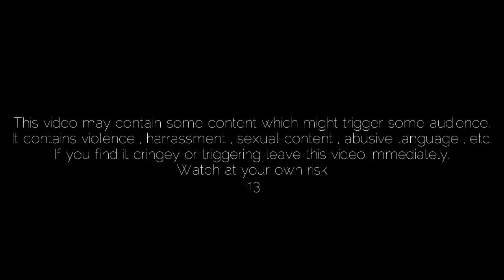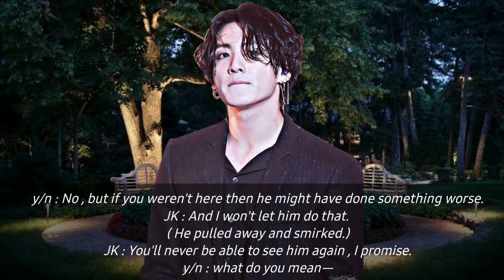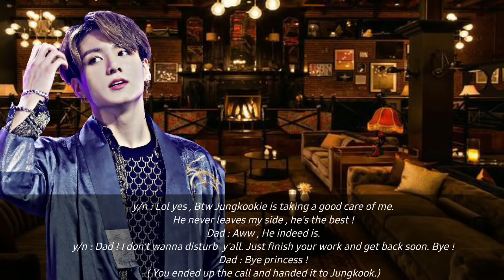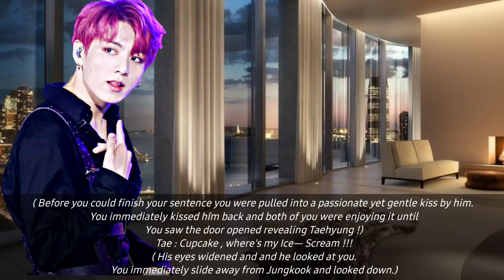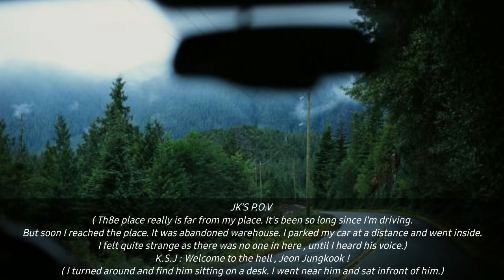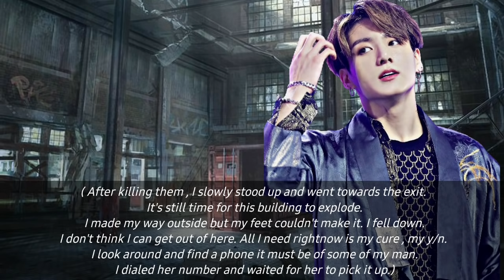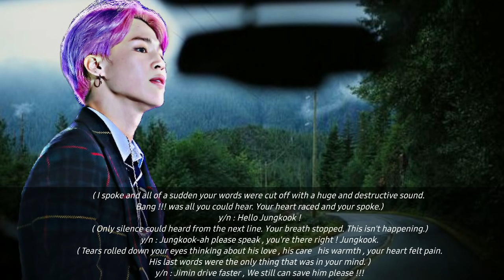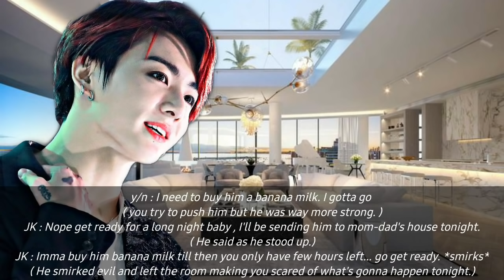[ 𝐉𝐞𝐨𝐧 𝐉𝐮𝐧𝐠𝐤𝐨𝐨𝐤 𝐨𝐧𝐞𝐬𝐡𝐨𝐭 ] 𝓜𝓪𝓯𝓲𝓪'𝓼 𝓑𝓪𝓫𝔂𝔀𝓲𝓯𝓮 🔥🥀🖤 { 2 / 2 }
Iᴛ's ᴍʏ ᴋᴏᴏᴋɪᴇ's ʙɪʀᴛʜᴅᴀʏ. I ʜᴏᴘᴇ ʜᴇ ʟɪᴠᴇs ʟᴏɴɢ ᴀɴᴅ ᴀᴄʜɪᴇᴠᴇ ᴇᴠᴇʀʏ ɢᴏᴀʟ ᴏғ ʜɪs ʟɪғᴇ ᴀɴᴅ ᴋᴇᴇᴘ ɢɪᴠɪɴɢ ᴜs ɢʀᴇᴀᴛ ᴄᴏᴍᴇʙᴀᴄᴋs. Hᴇ's ᴛʜᴇ ᴍᴏsᴛ ʙᴇᴀᴜᴛɪғᴜʟ ᴠᴏᴄᴀʟɪsᴛ ᴀɴᴅ  ʜɪs sᴏɴɢs ᴍᴀᴋᴇs ᴜs ғᴇᴇʟ ʟɪᴋᴇ  ʙᴇɪɴɢ ɪɴ ᴘᴀʀᴀᴅɪsᴇ. I ʜᴏᴘᴇ ʏᴏᴜ'ʟʟ ʙᴇ ʜᴀᴘᴘʏ ᴀɴᴅ ᴋᴇᴇᴘ ᴇɴᴛᴇʀᴛᴀɪɴɪɴɢ ᴜs ᴡɪᴛʜ ʏᴏᴜʀ ɢʀᴇᴀᴛ ʜᴜᴍᴏᴜʀ. Hᴇ's 24 ɴᴏᴡ ! 🥳  ᴀɴᴅ I ʟᴏᴠᴇ ʜɪᴍ sᴏ
 ᴜɴᴄᴏɴᴅɪᴛɪᴏɴᴀʟʟʏ. Iᴛ ᴡᴀs sᴜʀᴇ ᴀ ᴘʟᴇᴀsᴜʀᴇ ᴛᴏ ᴡᴀᴛᴄʜ ʏᴏᴜ ɢʀᴏᴡ ᴜᴘ ғʀᴏᴍ ᴛʜᴇ ʟɪʟ ᴄᴜᴛᴇ ᴛᴇᴇɴ ᴡʜᴇɴ ʏᴏᴜ ᴊᴏɪɴᴇᴅ ʙɪɢʜɪᴛ , Aɴᴅ ᴛʜᴇ ᴍᴀɴ ʏᴏᴜ'ʀᴇ ʀɪɢʜᴛɴᴏᴡ. Yᴏᴜ'ʀᴇ sᴜᴄʜ ᴀ ʜᴀʀᴅᴡᴏʀᴋɪɴɢ ᴘᴇʀsᴏɴ ᴀɴᴅ ᴀʟᴡᴀʏs ᴅᴏ ʏᴏᴜʀ ʙᴇsᴛ ғᴏʀ ᴇᴠᴇʀʏ ᴀʀᴍʏ ᴏᴜᴛ ᴛʜᴇʀᴇ. Tʜᴀɴᴋs ғᴏʀ ʏᴏᴜ ʟᴏᴠᴇ ᴀɴᴅ sᴜᴘᴘᴏʀᴛ ғᴏʀ ᴜs. Aʟʟ ᴛʜᴀɴᴋs ᴛᴏ ʏᴏᴜʀ ᴘᴀʀᴇɴᴛs ғᴏʀ  ɢɪᴠɪɴɢ ᴜs ᴀ ʙʟᴇssɪɴɢ ʟɪᴋᴇ ʏᴏᴜ. Wᴇ'ʀᴇ ᴍɪssɪɴɢ sᴏ ᴍᴜᴄʜ ᴀɴᴅ ᴡᴇ ʟᴏᴠᴇ ʏᴏᴜ ᴍᴏʀᴇ ᴛʜᴇɴ ᴀɴʏᴛʜɪɴɢ. Tᴀᴋᴇ ᴄᴀʀᴇ ᴀɴᴅ ᴇᴀᴛ ᴡᴇʟʟ Bᴀʙʏ  . Oɴᴄᴇ ᴀɢᴀɪɴ Hᴀᴘᴘʏ ʙɪʀᴛʜᴅᴀʏ Jᴜɴɢᴋᴏᴏᴋ ! 🥳🎂💕
Bᴏʀᴀʜᴀᴇ 💜

So armys , The next part is out Boom ! 🔥 And I worked really hard for it. I made alot of effort for my videos and it feels so good after reading your comments regarding the positive feedbacks of the story so thanks alot for that. And I  worked really hard for edting this part as I didn't knew the first part's gonna grow up like that 😳😳😳 But still here it is. Hope you enjoy 💜

👉🏻please don't mind any grammatical errors or typos in this video as english is not my first language.

⚠️ I only own the storyline and editing. So credits of rest of the things like music , pictures and songs goes to their owners as I don't own them. ⚠️

So enjoy , I PURPLE YOU 💜